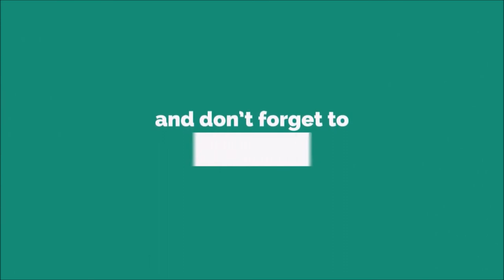Uber Partner Ringtone [WITH FREE DOWNLOAD LINK]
Uber Technologies, Inc., commonly known as Uber, is an American mobility as a service provider based in San Francisco, with operations in over 900 metropolitan areas worldwide.[3] Its services include ride-hailing, food delivery (Uber Eats and Postmates), package delivery, couriers, freight transportation,[6] electric bicycle and motorized scooter rental via a partnership with Lime,[7] and ferry transport in partnership with local operators.[8] Uber does not own any vehicles; instead, it receives a 25% commission from each booking.[9] Fares are quoted to the customer in advance but vary using a dynamic pricing model based on the local supply and demand at the time of the booking.[10]

In the second quarter of 2021, Uber had 101 million monthly active users worldwide.[11] In the United States, Uber has a 68% market share for ride-sharing[12] and a 26% market share for food delivery.[13] Uber has been so prominent in the sharing economy that commoditization of service industries using computing platforms has been referred to as uberisation,[14] and several startups have described their offerings as "Uber for X".[15]

Like similar companies, Uber has been criticized for the treatment of its drivers as gig workers and independent contractors, disruption of taxicab businesses, and an increase in traffic congestion. The company has been criticized for various unethical practices and for ignoring local regulations.
Due to dynamic pricing models, prices for the same route may vary based on the supply and demand for rides at the time the ride is requested. When rides are in high demand in a certain area and there are not enough drivers in such area, fares increase to get more drivers to that area.[149] In some cases, this resulted in extreme surcharges during emergencies such as Hurricane Sandy,[150] the 2014 Sydney hostage crisis,[151] and the 2017 London Bridge attack.[152]

In the United States, drivers do not have any control over the fares they charge; lawsuits allege that this is an illegal restraint on trade in violation of the Sherman Antitrust Act of 1890. Rideshare companies have argued that they only connect riders and drivers, set service terms, and collect fares. Uber was able to force Meyer v. Uber Techs., Inc., a lawsuit alleging price-fixing, into arbitration.

Accessibility failures
Ridesharing has been criticized for providing inadequate accessibility measures for disabled people, in violation of local laws.

In some areas, vehicle for hire companies are required by law to have a certain amount of wheelchair accessible vans (WAVs) in use. However, most drivers do not own a WAV, making it hard to comply with the laws.
While ridesharing companies require drivers to transport service animals, drivers have been criticized for refusal to transport service animals, which, in the United States, is in violation of the Americans with Disabilities Act. In one such case, an arbitrator awarded $1.1 million to a visually impaired passenger who travels with a guide dog because she was denied rides 14 separate times. Bias against passengers in certain demographic groups
Complaints that drivers have not accepted ride requests from passengers in certain demographic groups has led some ridesharing companies to hide passenger identities until the ride request is accepted by the driver. A 2018 study in Washington, D.C. found that drivers cancelled ride requests from African Americans and LGBT and straight ally passengers (indicated by a rainbow flag) more often, but cancelled at the same rate for women and men. The higher cancellation rate for African American passengers was somewhat attenuated at peak times, when financial incentives were higher. Increased traffic congestion, carbon emissions, and reduced usage of public transport
Studies have shown that especially in cities where it competes with public transport, ridesharing contributes to traffic congestion, reduces public transport use, and has no substantial impact on vehicle ownership and increases automobile dependency. Dead mileage specifically causes unnecessary carbon emissions and traffic congestion. Taxicabs were noted to have lower rider waiting time and vehicle empty driving time, and thus contribute less to congestion and pollution in downtown areas. However, another report noted that ridesharing complements public transit.
Decline in value of taxi medallions
Values of taxi medallions, transferable permits or licenses authorizing the holder to pick up passengers for hire, have declined in value significantly. A couple of credit unions that lent money secured by medallions suffered from bank failure.[164] Taxi companies have sued ridesharing companies for various reasons, including allegedly operating illegal taxicab operations; however, they rarely, if ever, been successful.[165]